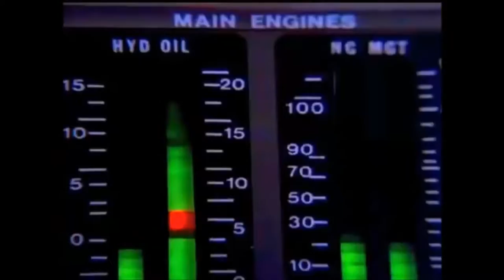Airwolf Intro Opening (Serial) HD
Airwolf is an American action program centers on a high-technology military helicopter, code-named Airwolf, and its crew as they undertake various exotic missions, many involving espionage, with a Cold War theme.

Starring - Jan-Michael Vincent, Ernest Borgnine, Alex Cord, Jean Bruce Scott

Original Run January 22, 1984 – August 7, 1987